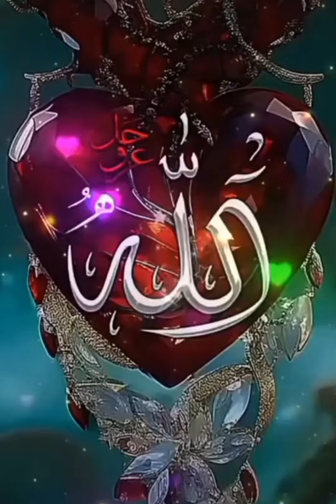13 September 2024